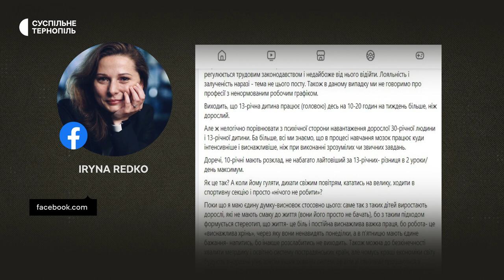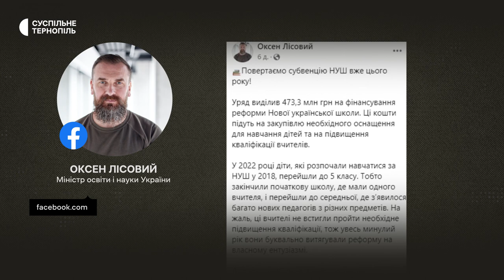Інтервʼю з директоркою обласного департаменту освіти і науки Ольгою Хомою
Менше школярів і довший навчальний тиждень. Цього року учні мають більше навантаження, а форма навчання залежить від наявності в закладі укриття. Про другий навчальний рік в умовах повномасштабної війни, нові виклики та українську освіту за кордоном говоримо з директоркою обласного департаменту освіти і науки Ольгою Хомою.